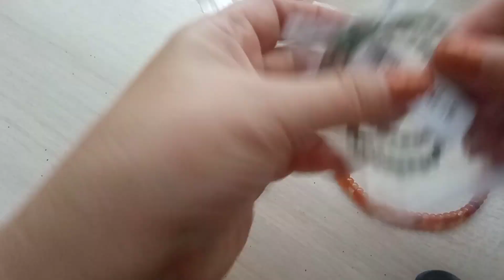Продолжение обзора посылок с сайта АлиЭкспресс (бусины)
Круглые бусины натуральный камень коричневого цвета